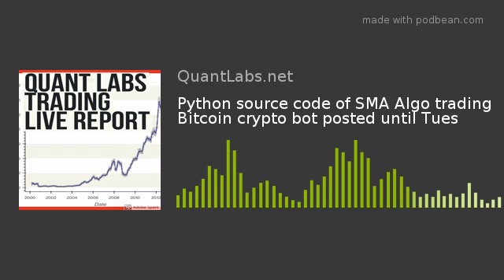Python source code of SMA Algo trading Bitcoin crypto bot posted until Tues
Python source code of Algo trading Bitcoin crypto bot posted until Tues
(Last Updated On: October 12, 2019)
This is up until Tues Oct 15 where all this source code, post and videos will get removed. If you want to get this right away, join here